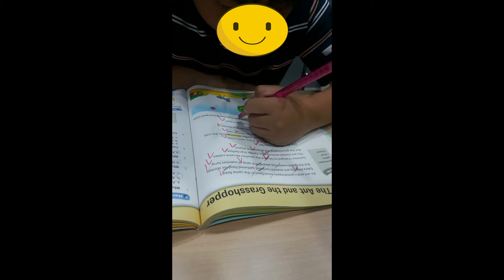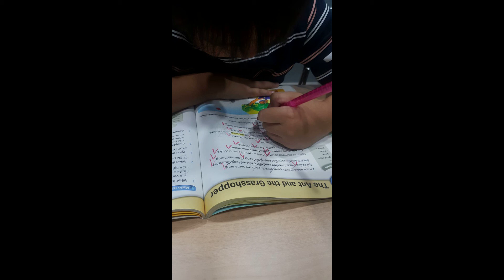영어낭독으로 유창성 기르기 첫번째 시간 #001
영어낭독연습을 통해서 읽기유창성이 향상되는 과정을 기록하는 영상입니다.
하루하루 달라지는 아이의 모습을 지켜봐주시면 감사하겠습니다.
그전까지 읽기가 아닌 교재중심의 보는 수업을 하였던 아이입니다.
처음으로 기존교재를 가지고 읽기수업을 해보았습니다.
다행히 독해교재의경우 CD가 있기때문에 원어민음성을 들으며 연습할수가 있습니다.
여러분들도 한번 도전해보시면 어떨까요? ^^

소리에 대한 익숙함
그리고 익숙함에서 오는 자신감
자신감에서 나오는 동기

그것이 학습을 해나가는 원동력입니다.